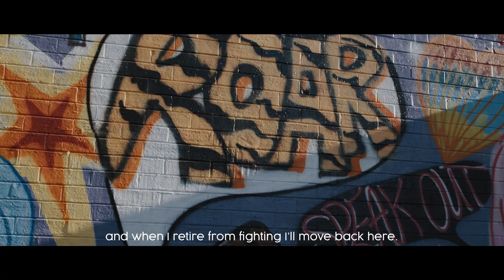UFC Contender Series: Jimmy Crute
AirAsia have linked up with UFC prospect Jimmy Crute who will be taking part in Dana White's Tuesday Night Contender Series this week. Jimmy has an incredible story and truly embodies the DareToDream spirit. Learn a little bit more about the light heavyweight fighter and watch a star in the making!